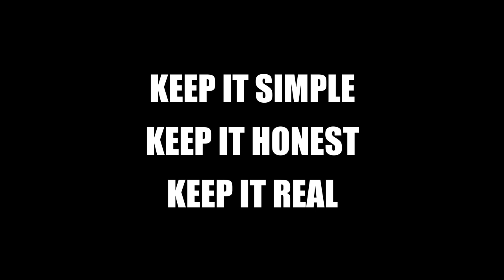Intro Vlog | ft. Myself | Ali Zaheer